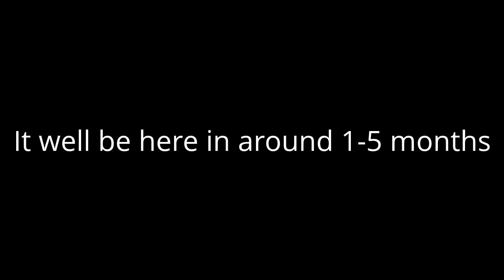Minecraft seris coming soon?